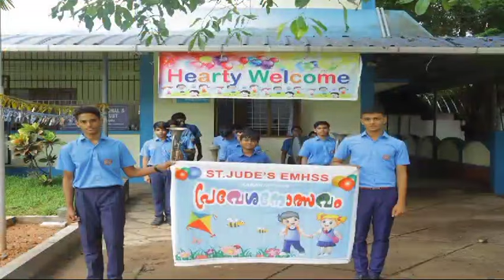ST. JUDE'S EMHS SCHOOL KARANAKODAM # CAPPING CEREMONY & RE OPENING DAY 2024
ST. JUDE'S EMHS SCHOOL KARANAKODAM # CAPPING CEREMONY & RE OPENING DAY 2024 # പ്രവേശനോത്സവം #